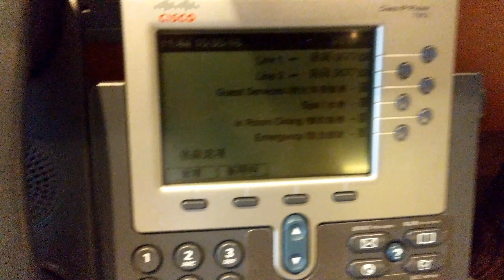新濠影匯-明星匯房型-海霸威美食手記